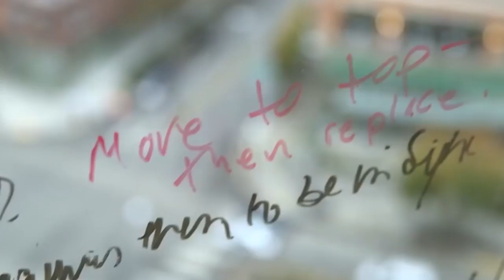10 FIRM KTÓRE ZACZYNAŁY W GARAŻU